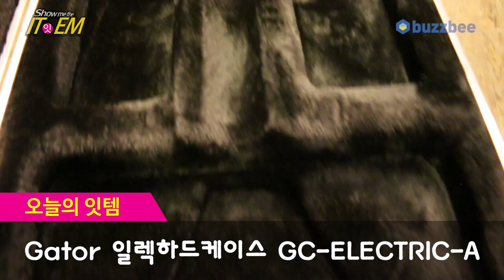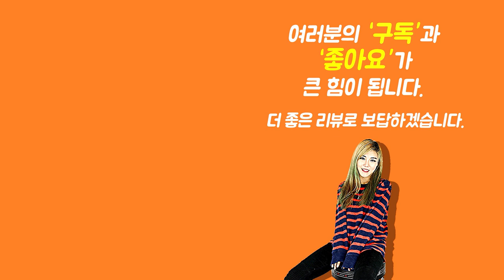[Show me the ITEM 1039회] Gator 일렉하드케이스 GC-ELECTRIC-A